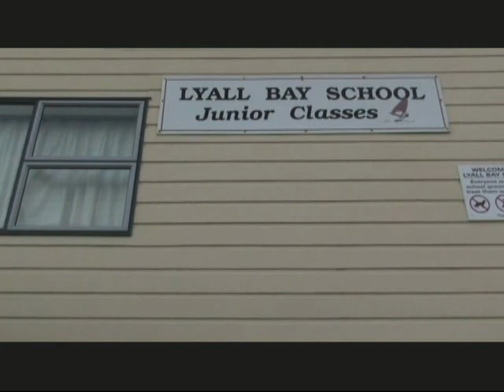Wild Trash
A young boy learns an unexpected lesson about cleaning up rubbish and recycling and finds that others learn it too.
Filmmaker(s): Drew Briceford.

Check out the challenge at theoutlookforsomeday.net